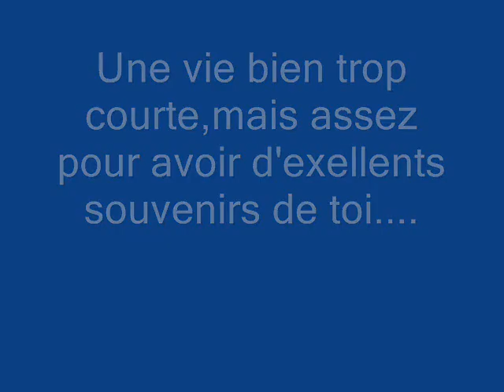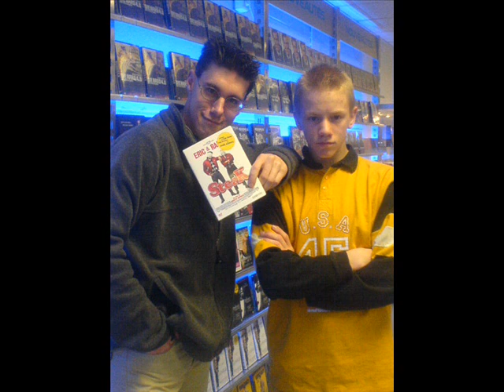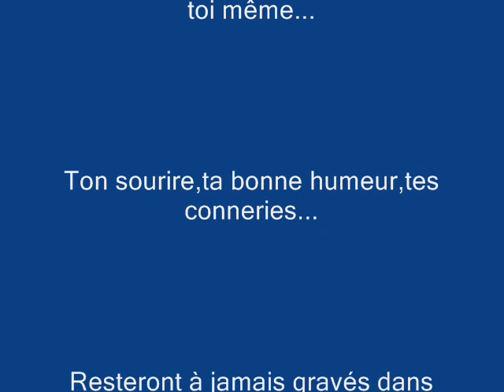pour toi JC....